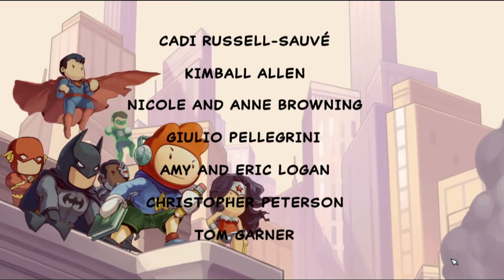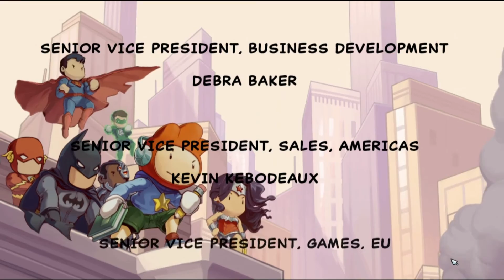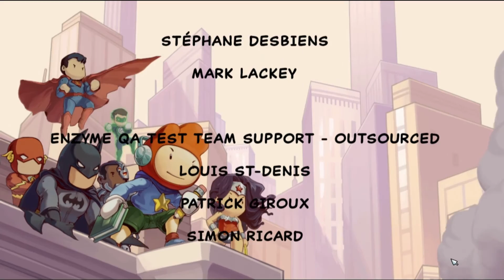SCRIBBLENAUTS UNMASKED #016 - Vereinigung der Superhelden [ENDE] - Lets Play [German/Deutsch]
Wir vereinen uns mit der Justice League und kämpfen an der Seite von Batman in Gotham City, oder Superman in Metropolis und vielen mehr gegen die Schurken des DC-Universums!

Allein durch seine Vorstellungskraft, kann unser Held Maxwell Dinge erschaffen, die uns im Kampf gegen das Böse nützlich sein könnten. Ob Laserschwert, Steak oder Hammer, all dies ist kein Problem für unser kleines Notizbüchlein. Und sollte der Gegner einmal zu schwer sein, dann machen wir uns einfach "stark" und den Gegner "eingefroren", schon ist der Kampf gewonnen.
«SCRIBBLENAUTS UNMASKED - A DC COMIC ADVENTURE»
Comic Action Adventure von 5th Cell Media

Viel Spaß bei "Scribblenauts Unmasked: A DC Comic Adventure"